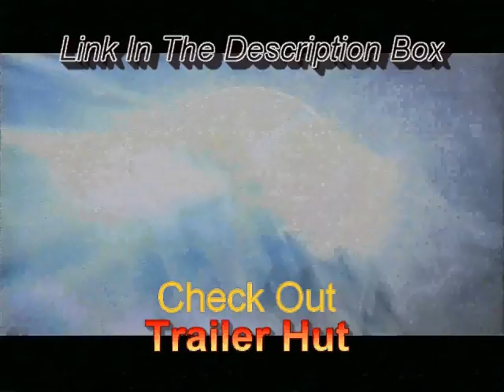Amazing Stored Knowledge With Mr Wizard Promotion